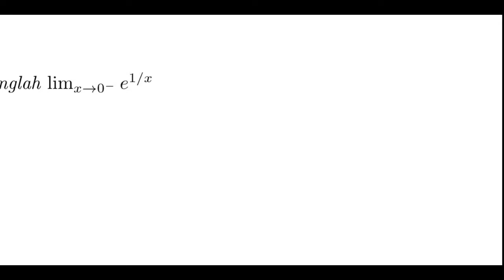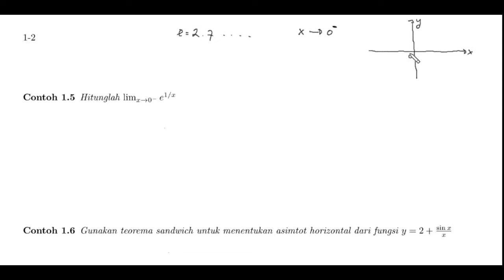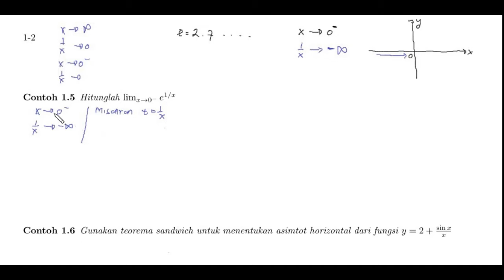Pertemuan 7 part 4: Lanjutan asimtot horizontal dan contoh soal(1)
Materi :Lanjutan asimtot horizontal dan contoh soal (1)
Mata Kuliah : Kalkulus 1

Dibuat Oleh : Dr. Tasmi S.Si, M.Si
Sumber: G.B. Thomas, Jr, “Thomas Calculus Early Transcendentals,” Thirteenth Edition in SI Units, 2016, PEARSON